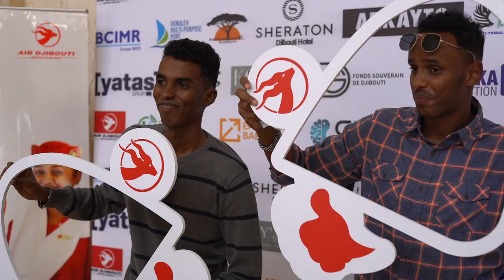Last side-event of ISA21 in Djibouti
On Wednesday 12th January, The second ISA21 side-event: "Entrepreneurship & Innovations!" and "Accessing Creative Industries"